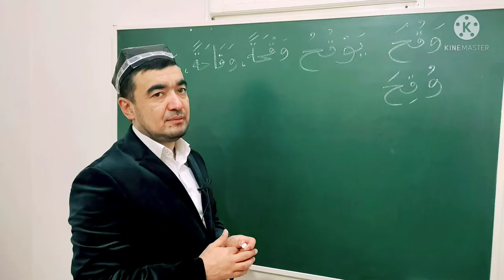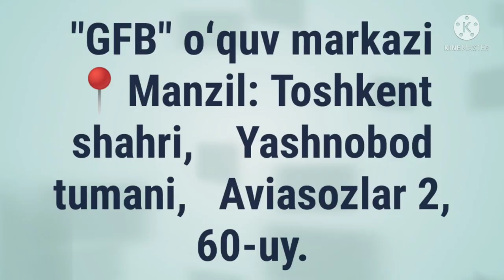MUZORIY FE'LI SULOSIY MUJARRAD, 6-BOBINING MISOL وIGA MISOL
✅ TAYSIRUS SARF. "SULOSIY MUJARRAD, 6-BOBINING MISOL وIGA MISOL,

MUZORIY FE'LI